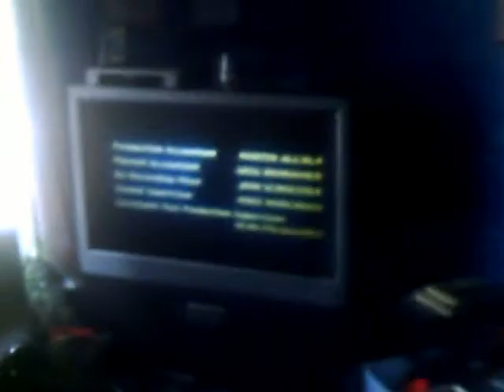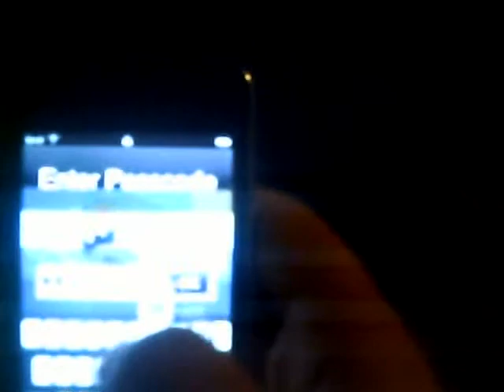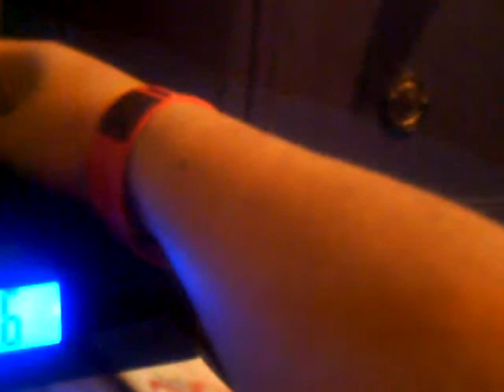24th bored at home vlog (10/29/2010)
hope you enjoyed this vlog sorry i have just been sitting at home going to bowling tody and my bros than trick or treating on sunday ya follow me please